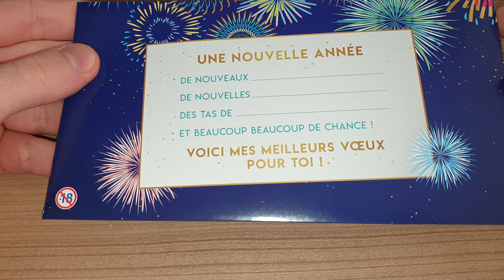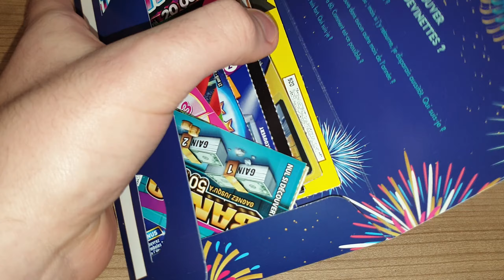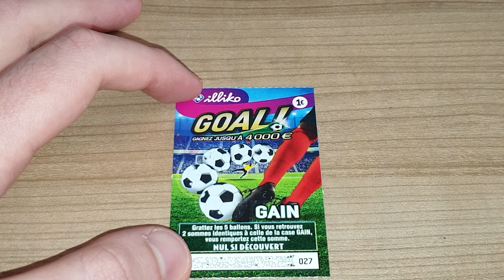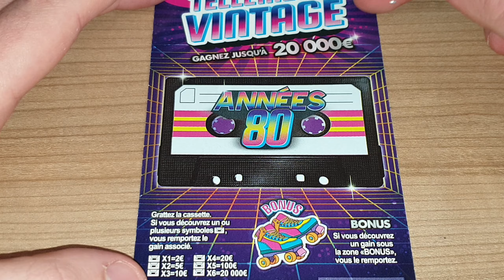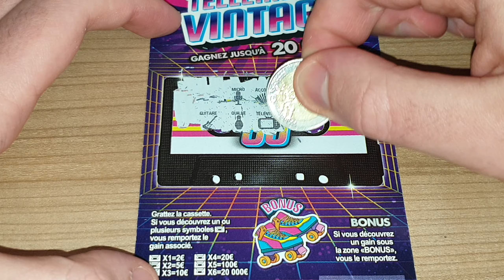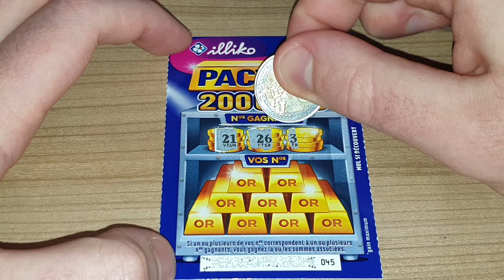La pochette de Noël (2020) • FDJ/Illiko 🎄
La série de Noël 2020 est arrivée, 1 vidéo chaque jour jusqu'au 25 décembre !
- Banco (1€)
- Numéro Fétiche (1€)
- Goal (1€)
- Dédé (1€)
- Astro (2€)
- X10 (2€)
- Black-Jack (2€)
- Solitaire (2€)
- Pactole (2€)
- Tellement Vintage (2€)
- Mots Croisés (3€)
- Vegas (3€)
- Vacances (3€)
- Cash (5€)
- Jackpot (5€)
- Maxi Mots Croisés (5€)
- X20 (5€)
- Le Trésor des Pyramides (5€)
- Super 10 ou 200 (5€)
- Monopoly (5€)
- Qui veut gagner des Millions ? (5€)
- Noël au sommet (5€)
- Méga Mots Croisés (10€)
- Millionnaire (10€)
- Bingo (10€)
- Mission Patrimoine (15€)